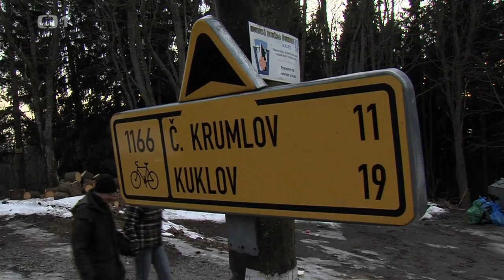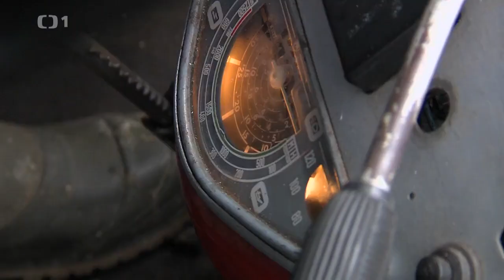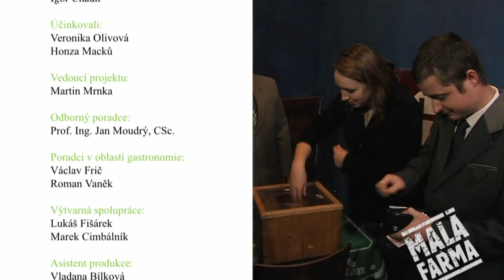024mala farma telata